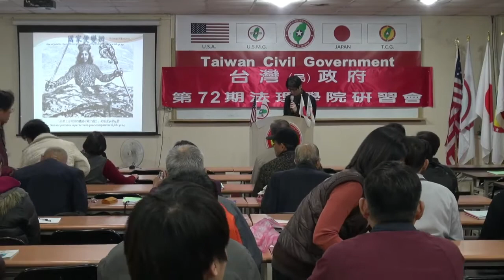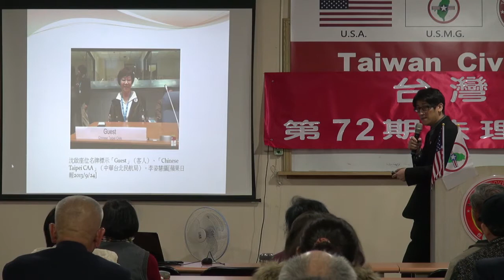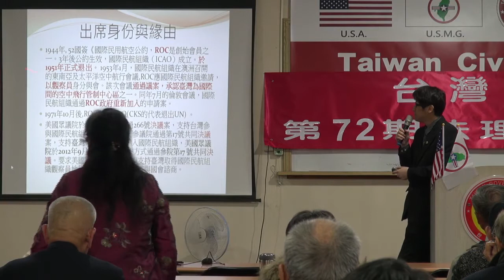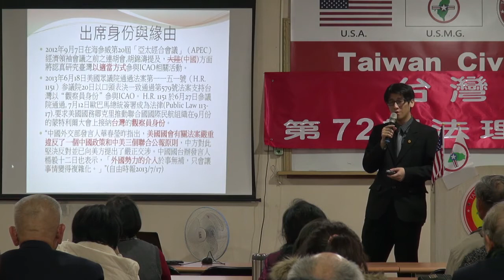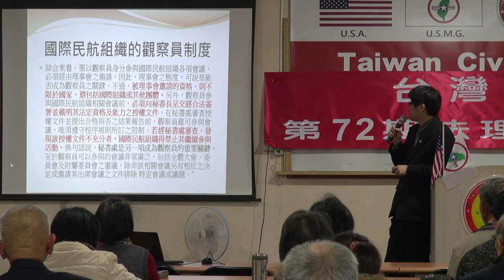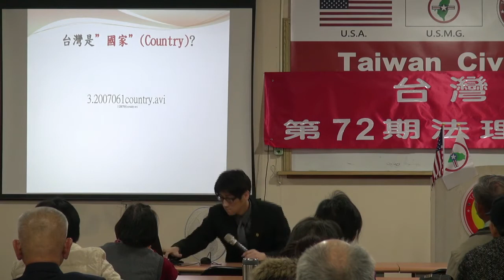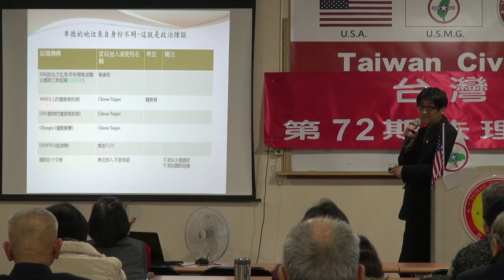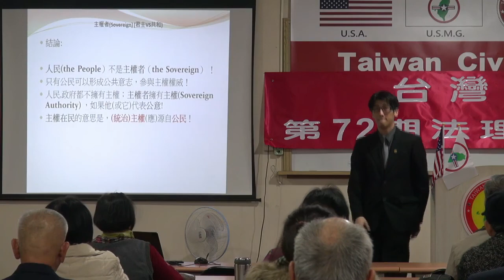131129-2-國家便變辨-林耿立-台灣(民)政府第72期法理學院研習會